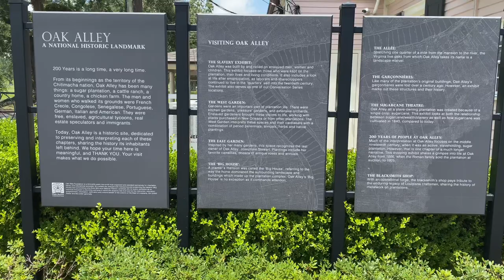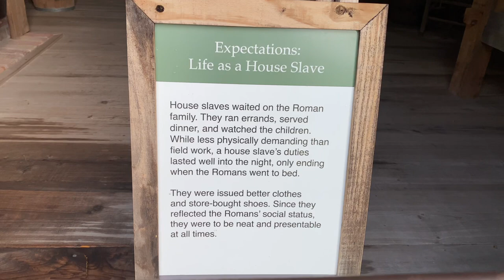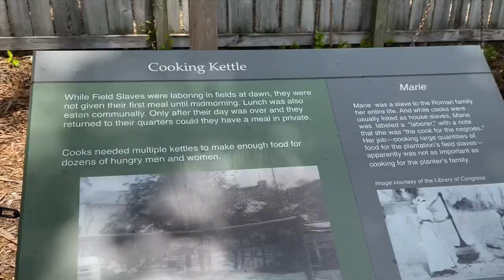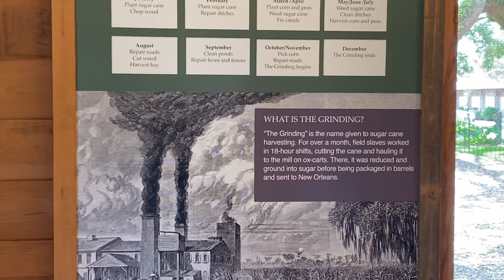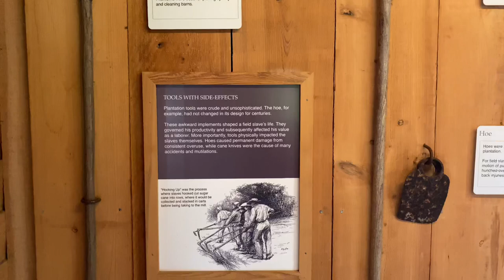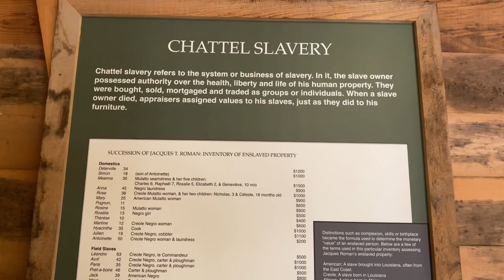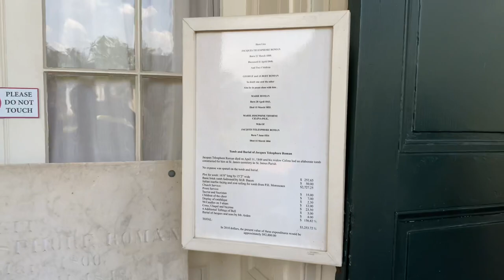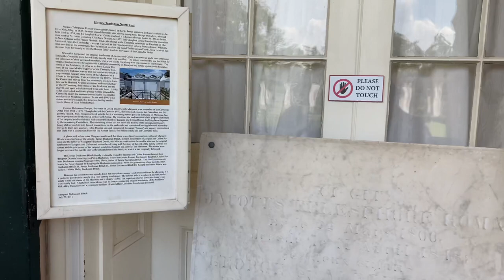OAK ALLEY PLANTATION ~ A TOUR and GLIMPSE into AMERICA'S DARK PAST!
In June 2022, I did a walking tour of Oak Alley Plantation in Vacherie, Saint James Parish, Louisiana. Oak Alley Plantation is a historic plantation situated on the Mississippi River and is named for its very appealing and visual alley of double row oak trees spanning 800 feet long.  The trees were planted in the early 18th century.  The oak alley spans the banks of the Mississippi River to the plantation house.  Oak Alley was designated a National Historic Landmark for its architecture and landscaping and for the innovative art of grafting pecan trees.  The massive property, approximately 25 acres in size, was originally owned by Jacques and Celina Roman and cultivated sugar cane known back then as white gold.  Despite its current natural and architectural beauty, Oak Alley has a dark past.  Approximately 220 slaves lived at the plantation from the 1830's until emancipation after the end of the Civil War.  This video shows you the extremely difficult life of the men, women and children who were enslaved at Oak Alley and the history of slavery at the plantation.  It is difficult to put into words how slaves were treated there.  I can only hope that this video sheds a little light into what slave life was like back then.

Part of the tour also included a tour of the planation home.  Built in the Greek Revival style with a square floor plan, the home has a central hall the runs from the front to the back of the home on both floors.  The home has both large ceilings and big windows and the exterior features a free-standing colonnade of 28 Doric columns on all four sides to match the 28 oak trees that span the alley.

More information about all aspects of the plantation including tour information, accommodations, restaurants and gift shops can be found by visiting their web